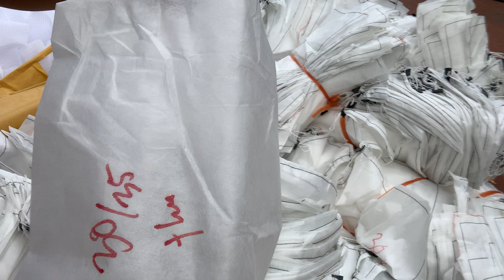túi bao trái bưởi ,chống ruồi chống nắng dám,lh 0869 054 295